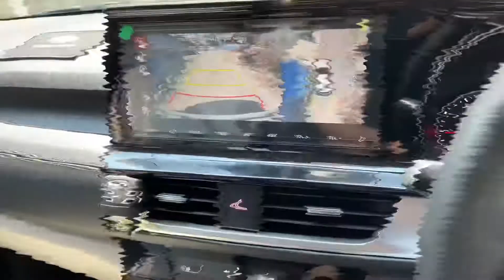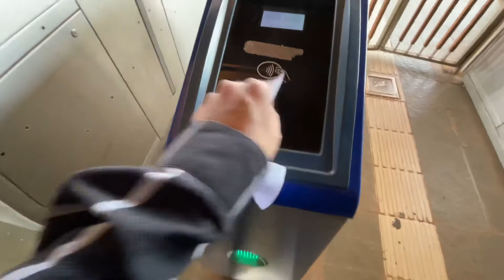Kia Seltos Service / Sonet Test Drive